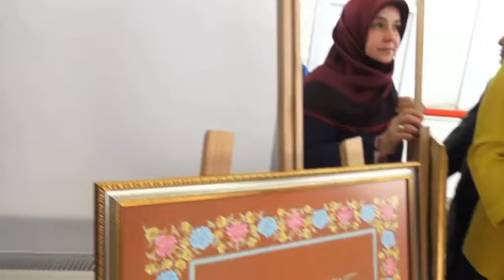EROĞLU’NDAN BELMEK SATIŞ MERKEZİ SÖZÜ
Karşıyaka Hanımeli kurs sezon açılışını yapan Başkan Eyüp Eroğlu, “Tokatlı hanımlar, bu merkezlerde sadece el işleriyle ilgili beceri kazanmıyor, aynı zamanda ev ekonomisine katkı sağlıyor. Bu sebeple, kursiyerlerimizin el emeği öz nuru üretimlerinin doğrudan satış yapabilmeleri için şehir merkezinde mütevazı bir mağaza açabiliriz” dedi.